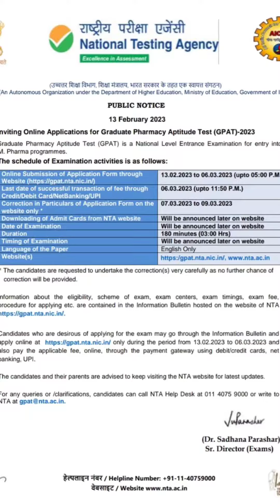Graduate Pharmacy Aptitude Test GPAT 2023